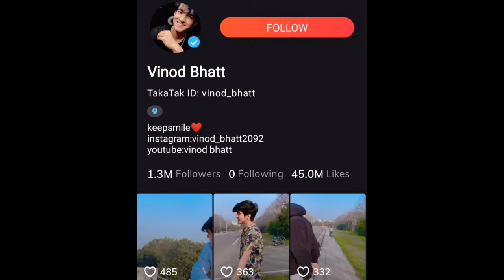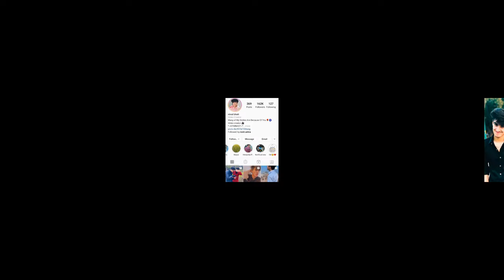Mx takatak ke best creator Vinod bhatt ki Lifestory |Lifestyle |Biography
Hy guys i,m Anshu and Wlcm to my channel.
guys ye vedio Vinod bhatt ke uper bnaya gya h. vedio main inki Life se judi chhoti se badi sari information batayi gyi h. agr apko vedio pasand aye to like comment share or hmare channel ko Subscribe kr bell icon ko press jrur kren Tq

Background Music
- - - - - - - - - - - - - - - - - - - - - - - - - - - - - - - -Track

1) Lifestory.
2) Lifestyle.
3) Biography.